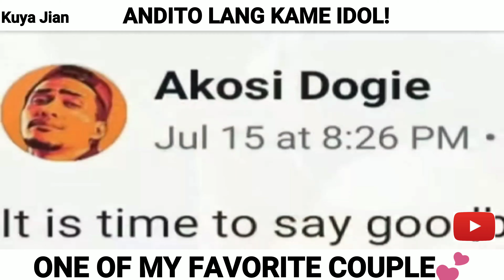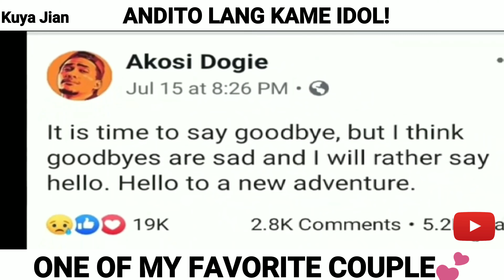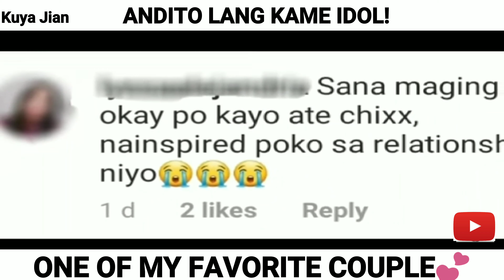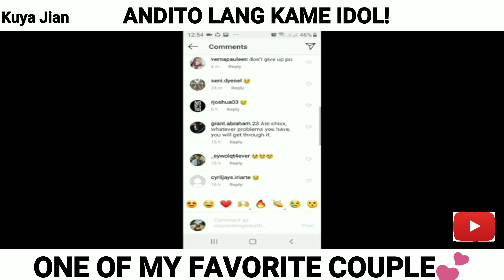Akosi Dogie at Chixx "HIWALAY NA"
Idol kaya mo yan siguro need lang ninyo ng pahinga at sana isa sa inyo ay matauhan na mahal na mahal nyo ang isat isa andito lang kame mananatiling naka suporta paren i love you both

Akosi Dogie inspired

Bakit nag hiwalay sila dogie at chixx?
Bakit wala na si dogie at chixx?